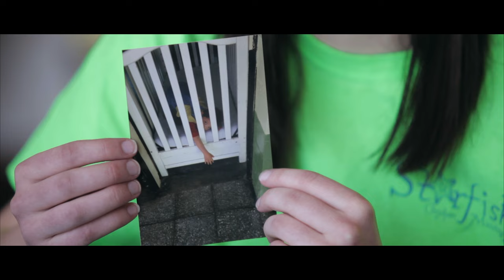McCracken County High School - Students Serving El Salvador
Our Client - mccracken.kyschools.us

Film Production - SociallyPresent.com

A short piece highlighting the students of McCracken County High School and their efforts to serve the people of El Salvador and better the community around them.

A Paducah Kentucky Documentary Film Production
School Commercial